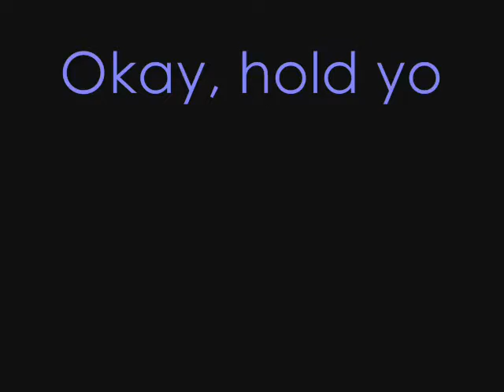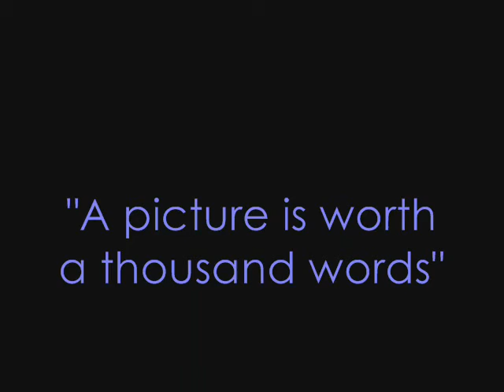A picture is worth a thousand words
Me before and after living in GA.